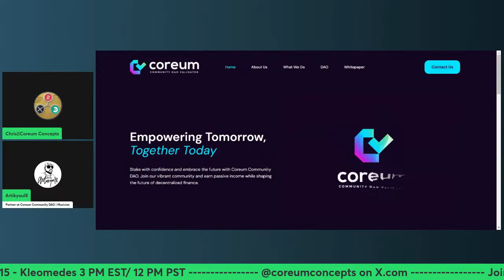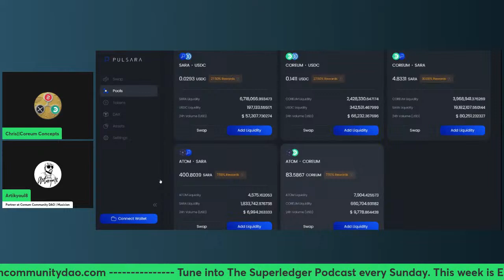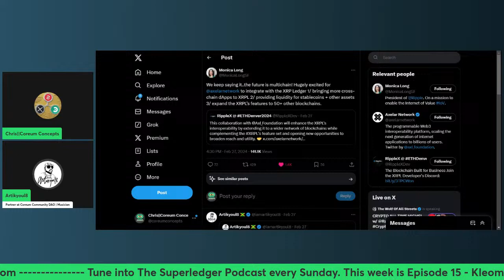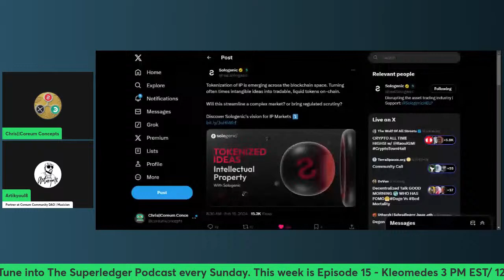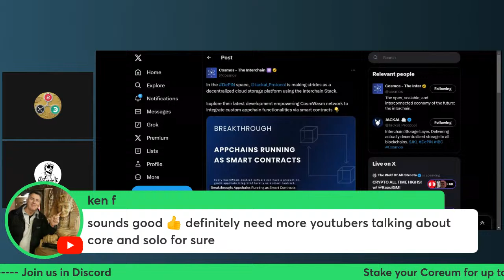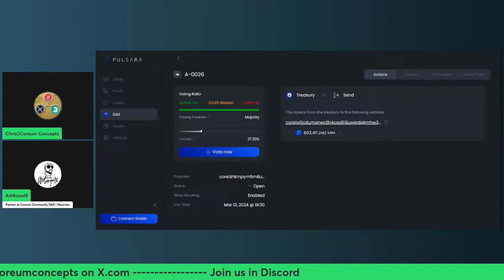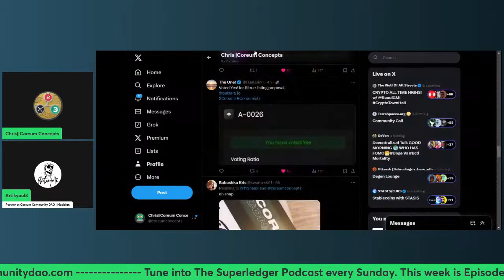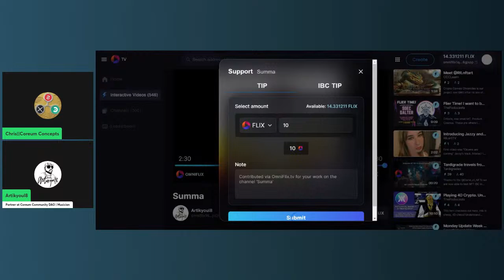Daily Market Update Live - Bitcoin ETF Outpacing Supply - Sologenic Tokenization of IP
Daily Markets Update Live with Co-Host Artikyoul8